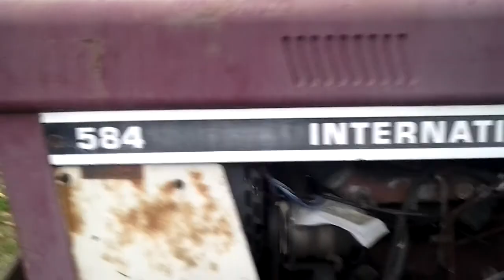Pöllien halkominen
Ari Montonen